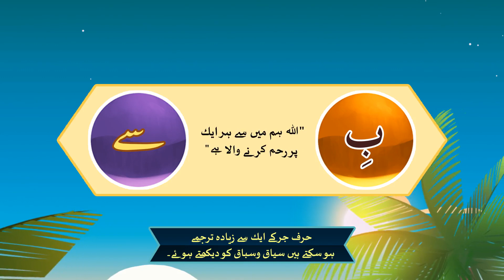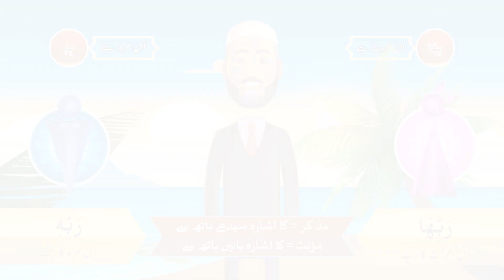Understand Quran and Salah (Urdu) - Lesson 14b * Preposition - بِ *